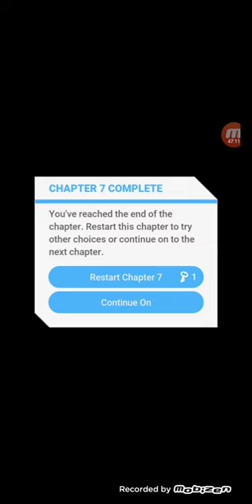Endless Summer Book 3 Chapter 7 Gameplay